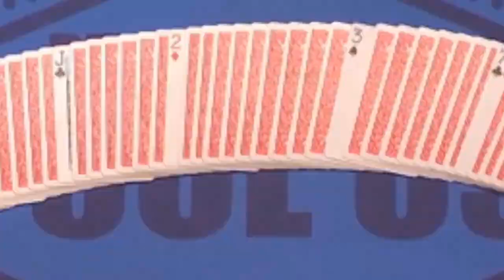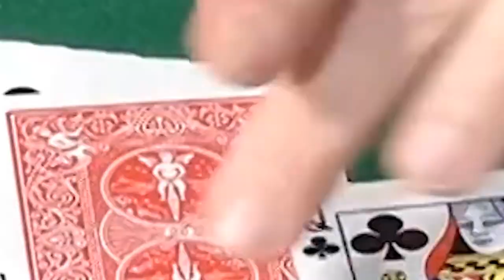Cards in Bag by Dominique Duvivier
Dominique Duvivier's new sensation !!!

Seen on TV

It fooled Penn & Teller in Penn & Teller: Fool Us.

Incredible possibilities:

Imagine the deck being mixed in all possible directions (some face up, some face down) by the magician as well as by the spectator. Magically, all the cards are now face down, except a few of them... they allow you to perform incredible revelations:
You can predict cards
Or find the four Aces
And reveal freely chosen cards!
Provided:
2 decks of Bicycle Rider Back
A cloth bag
Instructions with many applications
Including Christian Engblom's method
Tips and bonus
Strengths:
A revolutionary concept.
A secret jealously kept during more than 40 years.
What they think:

"(...) Dominique performed CIB to me at Le Double Fond years ago. (...) I didn't understand how it was done at the time (...). Recently, Dominique gave me one (it was my birthday), and I was in complete shock !"
- Gaëtan Bloom

"The great Dominique Duvivier first showed me "C.I.B." back in 2002, in Madrid. I was more than fooled! The truth is the impossibility of this miracle haunted me for years. I simply had no explanation. It was MAGIC. And it is MAGIC!"
- Christian Engblom

"The fantastic routine, C.I.B., is another diabolical classic from the mind of Dominique Duvivier. The routine has it all. It's practical, self-contained. It's easy to do and it fools everyone... including Penn & Teller. Perhaps the best part is that is an extremely unusual plot that makes it stand out in any show. You will use this masterpiece for years to come!"
- Bob Kohler

"It's an extreme rarity when an entirely new effect is created and it's equally rare when an entirely new method is created. C.I.B. combines both of these. It is not only a startling new and ingenious effect, but it also introduces an incredibly clever and utterly original method. This miracle is one of the great things to come along in the last 20 years."
- Bill Kalush

"Duvivier puts in your hands, not just a fantastic triumph, but a potent weapon that is sure to improve many of your existing routines as well."
- Dani DaOrtiz

CIB is a Russian doll: the more we open, the more we become crazy!

- At first, we face a high quality packaging
- Then we find ourselves with a complete kit
- Then we discover that the trick is devilish
- Then we understand the universality of the kit
- Then we notice that there is no sleight of hand at all

Bravo for this jewel and thank you for having made it available for the amateurs or pros who can perform it with great success to the amazed spectators.